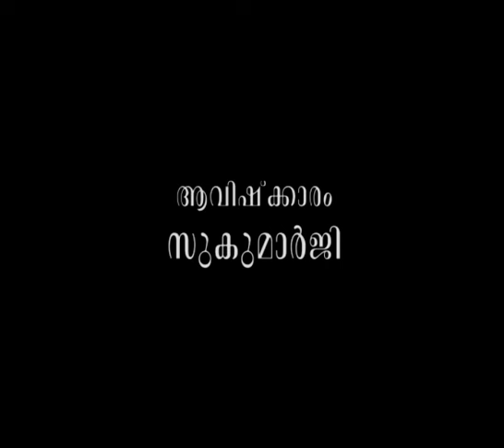ഭയത്തിന്റെ അര്‍ത്ഥതലങ്ങള്‍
ആമുഖം: അനന്തസമാധിയെ പുല്‍കിയ പൂജ്യശ്രീ ആചാര്യസ്വാമികള്‍ നിര്‍മ്മലാനന്ദഗിരി മഹരാജ് ഗുരുകൃപയാല്‍ അനുവദിച്ചുതന്നിരുന്ന 'ഗുരുശിഷ്യസംവാദ'ങ്ങളുടെ മുന്നൂറ്റിപതിമൂന്നാം ഭാഗം.